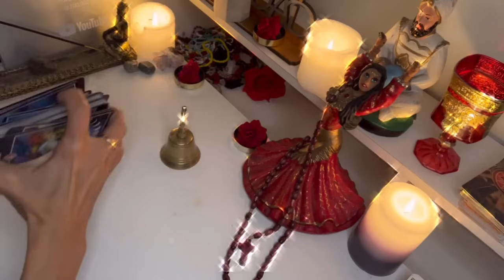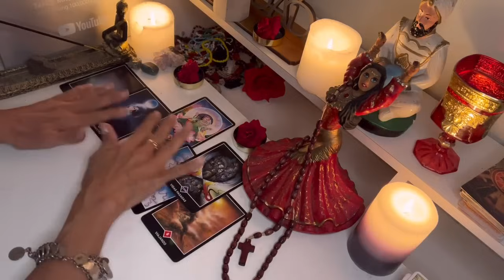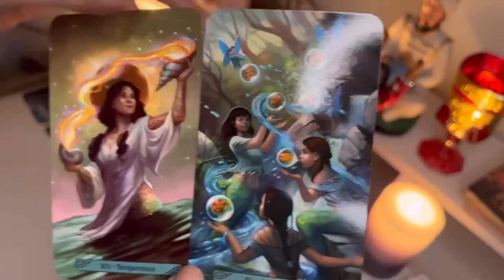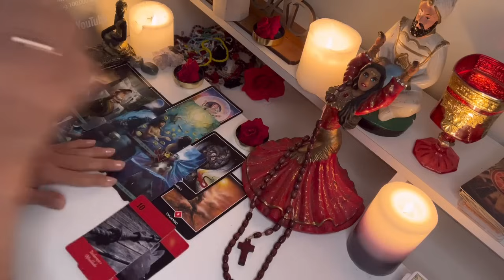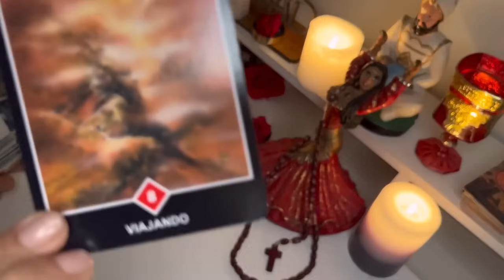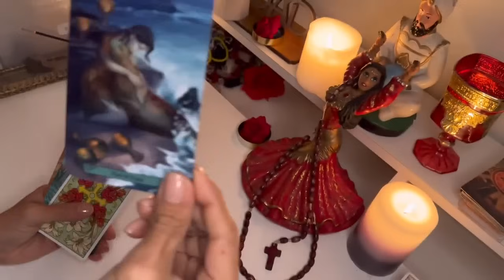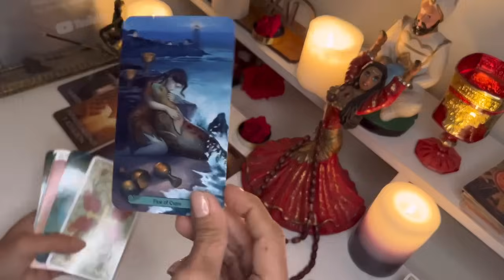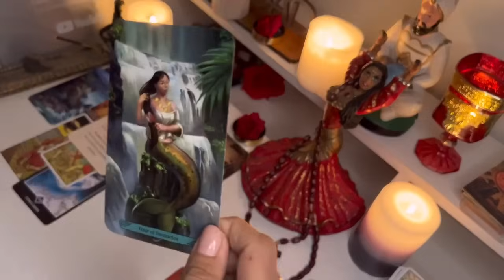Piscis 🔮VIVIRÁS UNA CURACIÓN QUE CAMBIARÁ TU VIDA//ALGUIEN OCULTA SUS "PENAS" 🦚💃🫀🧠🌜🙌🏻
Macarena

Géminis 🔮NOTICIA! SE TE "SALE"EL CORAZÓN DE FELICIDAD//🤰LA FAMILIA CRECE Y TE HARÁ TAN FELIZ 🎊🗝️🦚🥳👸🫅